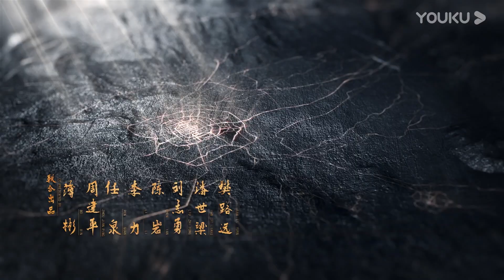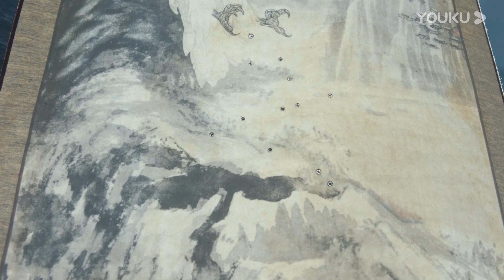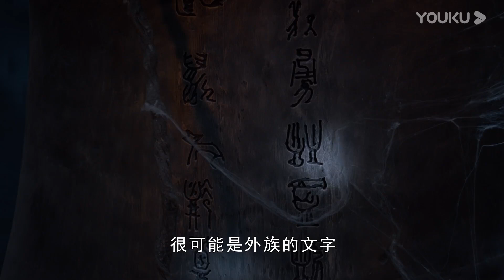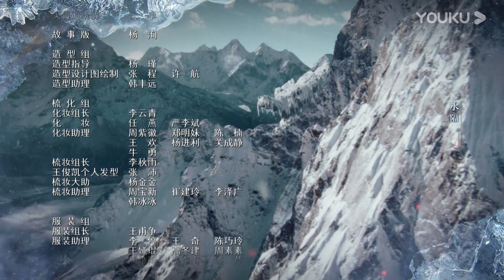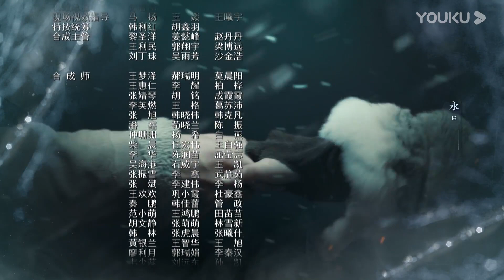【天坑鹰猎 Eagles And Youngster】EP27 | 王俊凯少年无畏下天坑 | 王俊凯/文淇/蒋依依/叶筱玮 | 偶像悬疑剧 | 优酷 YOUKU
★主演：王俊凯/文淇/蒋依依/叶筱玮/郑好/刘佩琦/马跃/李小燕/张耀宇/陈叶生/王玥兮/吴越/郑凯/常凯宁/左晓光/边程/任宇/郭震/向皓/孙研翔/梁武/凤翔/刘子晨/马嘉宏/孙毓晗/许占伟/孙晨熙/赵研博/万子晴/楚晓龙/邢钤程/黄恒/展茂平
★集数：40集

【天坑鹰猎 Eagles And Youngster】20世纪80年代末，北京少年张保庆只身前往东北鹰屯，与猎鹰族姐弟菜瓜、二鼻子不打不相识。城市少年第一次感受到了自然的奇妙，同时从菜瓜姐弟的行为中明白了人和自然，取之有道，敬畏生命的道理。三个热血少年结为好友，共赴雪原为其恩师寻找解药线索，突遇风雪掉入雪山天坑。天坑地势凶险，张保庆逞强一人突破难关，无奈落入险境，菜瓜姐弟俩面对重重危险，依然对张保庆不离不弃。这次的意外不仅让张保庆学会了团队协作，他还意外拾到一颗鹰蛋，孵出一只举世无双的白鹰。菜瓜教会他人与鹰的契约，等到白鹰学会捕猎就将它放归自然。但心怀贪念的人怎可能放弃这稀世珍宝，由白鹰引发的东北金王马殿臣的秘密也浮出水面。少年们不惧危险，勇挫贪婪势力。在过程中深刻领悟到人类的过度贪婪终将破坏大自然的平衡；张保庆也从懵懂的毛头小子成长为有责任感的少年。